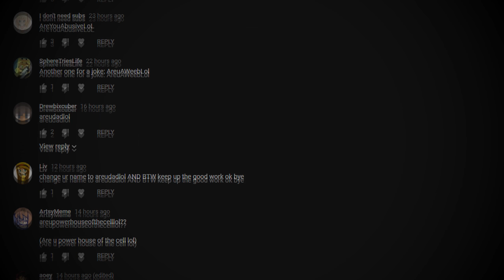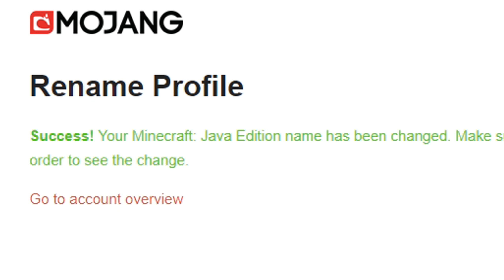my NEW name... (Ranked Skywars) [New OBS Settings Test]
(Rendered in 1440p60fps)

God I, literally ran so many test runs on it and never GOT IT ONCE, the one time i do it on recording and i get it... Also let me know if you want me to keep using these settings! Enjoy the video!

30 Likes?

█:ｎｉｎｔｅｎｄｏ　ａｎｄ　ｌｏｆｉ

pack: Childish's 5k

☐PC Specs/Setup☐

▧CPU: Ryzen 5 1600x 3.6Ghz
▧GPU: EVGA GTX 1060 6GB SC
▧RAM: G.Skill Aegis 8GB DDR4-2700Mhz
▧Keyboard: Redragon K552 KUMARA
▧Mouse: Razer Deathadder Chroma
▧Monitor: Acer GN246HL 24.0" 144Hz